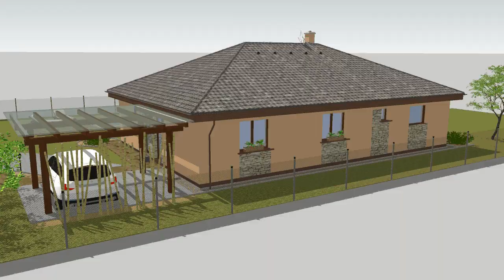Novostavba RD Mlékojedy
Novostavba dvougeneračního přízemního rodinného domu se zastavěnou plochou 170m2 s venkovním bazénem a krytým parkovacím stáním pro dva osobní automobily.